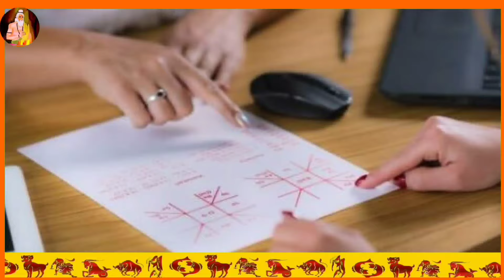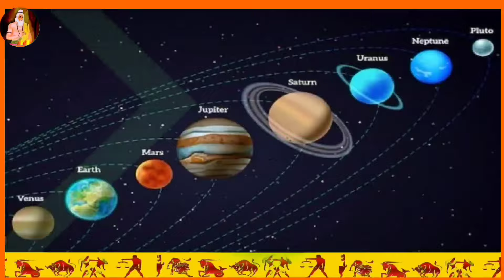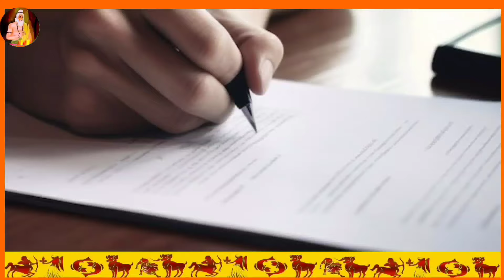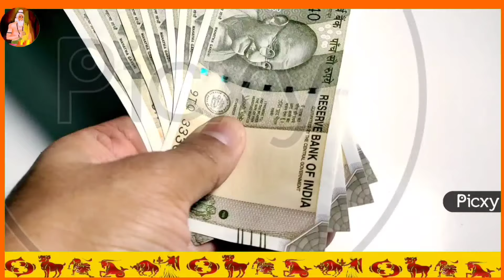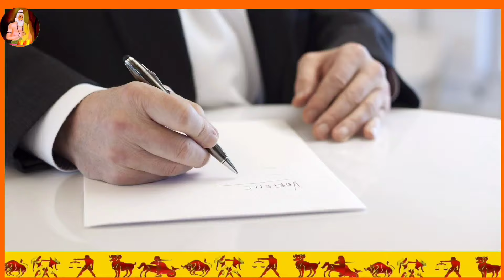10 मई 2024 बुध का महागोचर बनेगा बुधादित्य राजयोग इन 4 राशियों की चमकेगी किस्मत कर्ज मुक्ति विवाह योग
10 मई 2024 बुध का महागोचर बनेगा बुधादित्य राजयोग इन 4 राशियों की चमकेगी किस्मत कर्ज मुक्ति विवाह योग
May Grah Gochar 2024: मई में होगा ग्रहों का महागोचर, जानें किस दिन बदलेगी किस ग्रह की चाल
10 मई को बुधादित्य राजयोग से इन राशियों को होगा महालाभ, धन-दौलत में होगी वृद्धि
बुधादित्य राजयोग 2024 : 10 मई से शुरू होगा इन 5 राशियों का गोल्डन टाइम, सूर्य की तरह चमकेगा भाग्य, पैसा-प्रतिष्ठा और तरक्की के प्रबल योग